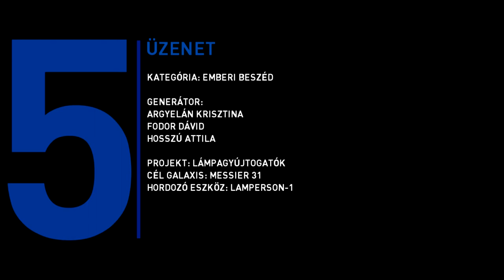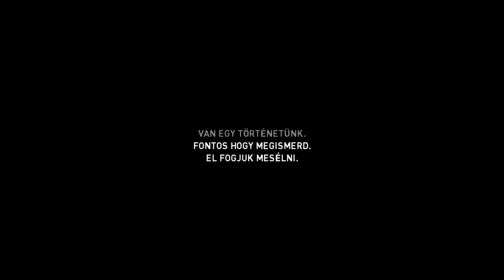LÁMPAGYÚJTOGATÓK - 5. INTERGALAKTIKUS ÜZENET - A PILLE VASKOS ALAPVETÉSE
BARÁTSÁGGAL KÖZELEDTEK IDEGEN VILÁGOK FELÉ
FÖLDÖNKÍVÜLI INTELLIGENCIÁT KUTATTAK
VALAMI EGÉSZEN MÁST TALÁLTAK

VAN EGY TÖRTÉNETÜNK.
FONTOS HOGY MEGISMERD.
EL FOGJUK MESÉLNI.